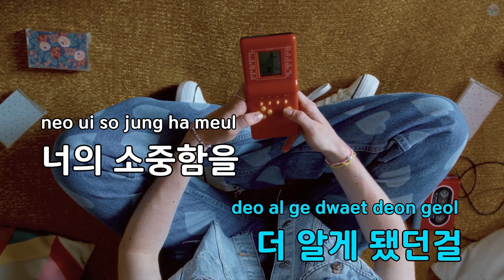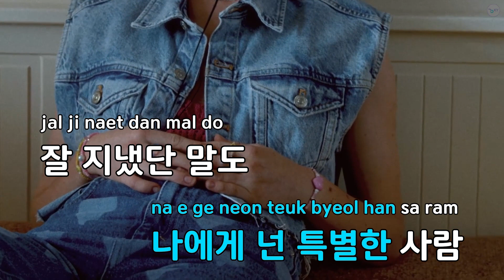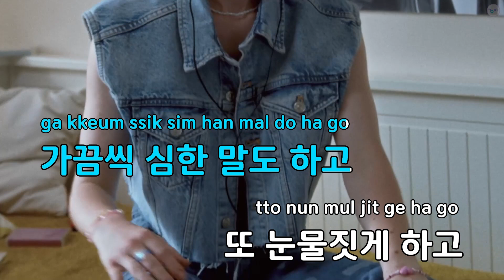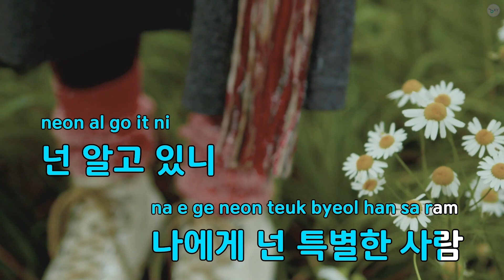넌 알고 있니 - 박정민 (KY.58156) / KY Karaoke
★ 곡 정보 ★
번호 : 58156
제목 : 넌 알고 있니
가수 : 박정민
작사 : 박정민
작곡 : 신사동호랭이

Copyrightⓒkeumyoung